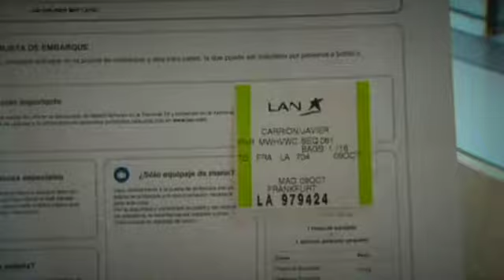Gallegos en el mundo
Desde que empezó la crisis, 45.000 gallegos emigraron al extranjero buscando un futuro mejor. María y Karen son solo dos de estos ejemplos